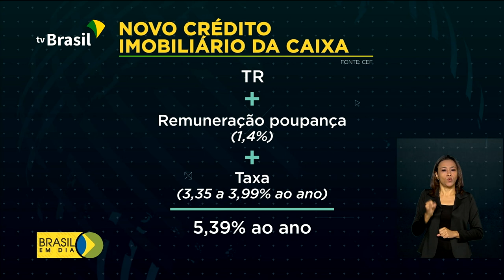Caixa lança modalidade de crédito imobiliário com recursos da poupança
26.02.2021 - A Caixa Econômica Federal, líder nas contratações de crédito imobiliário, lançou uma nova modalidade de financiamento com recursos da poupança.